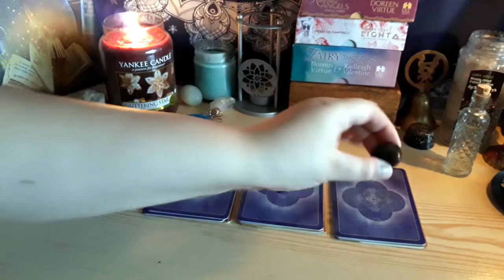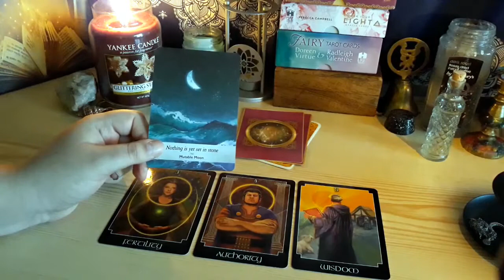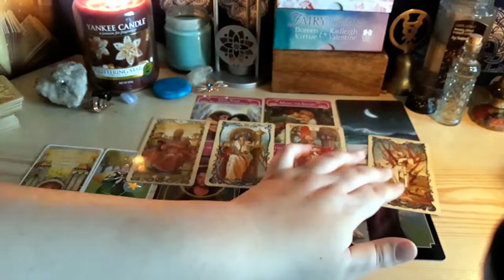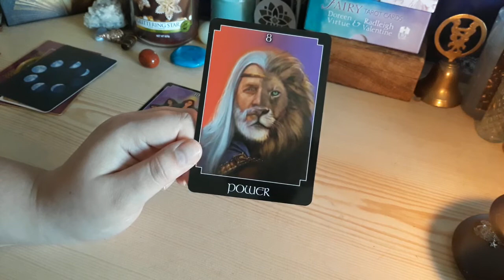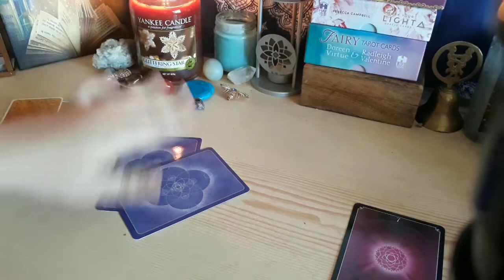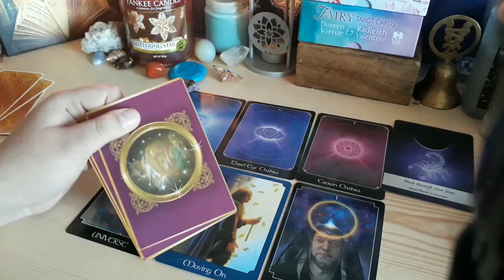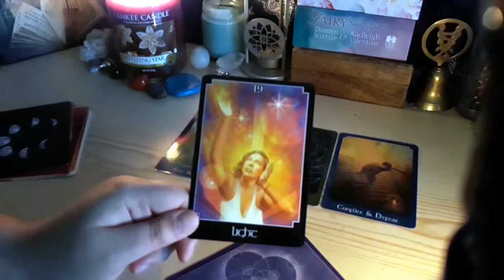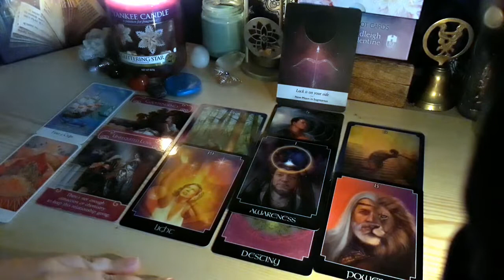Pick A Card 🌙🌕 WHAT THE NEXT DECADE HOLDS FOR YOU 🍾 (Timeless)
2020 has arrived, and with it a new decade--what do the next 10 years have in store? What lessons are there, and how will you evolve? This pick a card tarot reading will go into what you might discover in the next decade.

ONE - 03:24
TWO - 25:37
THREE -  41:50
FOUR - 57:48

If you'd like a special in-depth, personal reading for 2020,